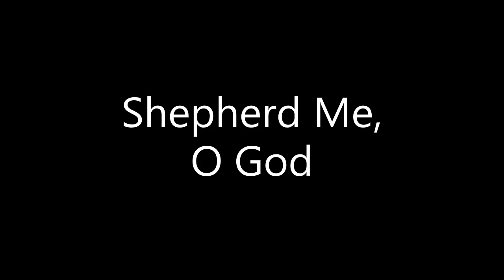Shepherd Me, O God